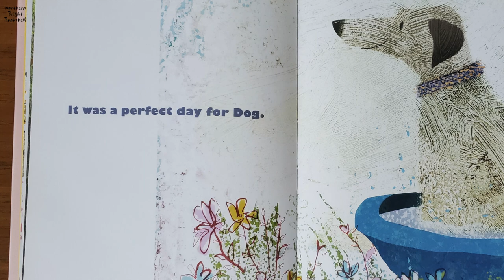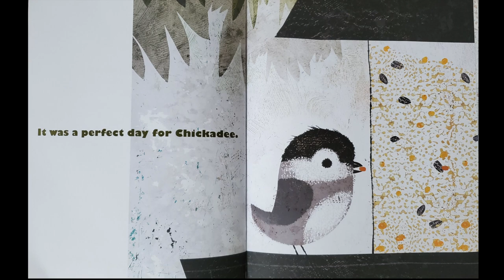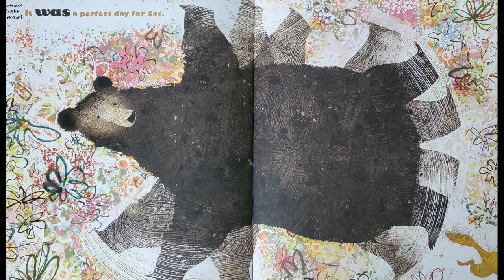A perfect day - a read out loud story book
Warm sun. Cool water. A full bird feeder. What could possibly spoil a perfect afternoon in Bert's backyard?

Enjoy this narration of "A perfect day", by Lane Smith.